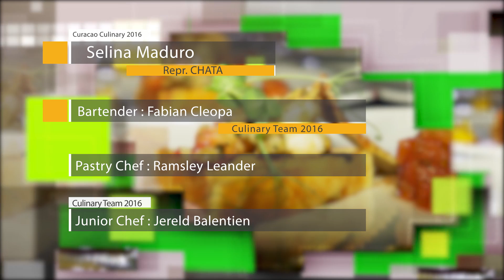CURACAO CULINARY 2016 MIAMI 18 YUNI 2016